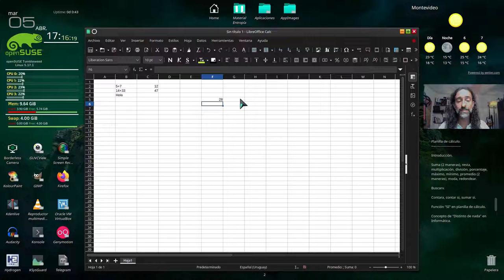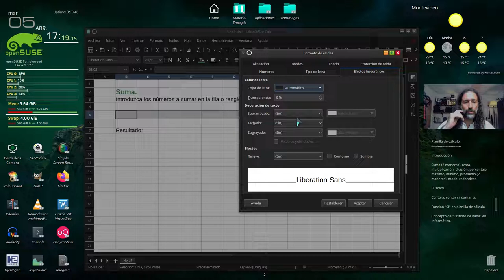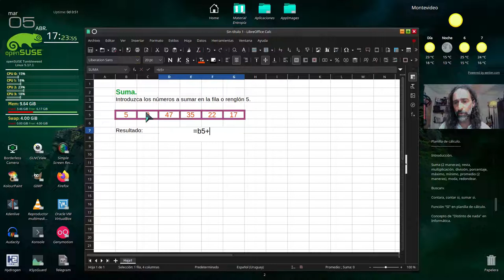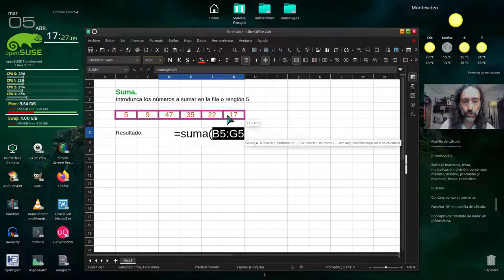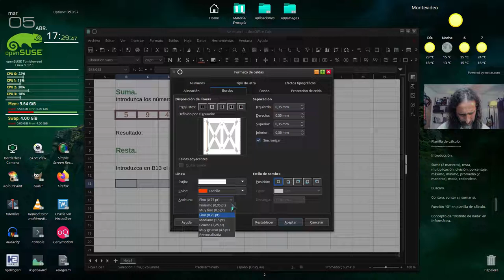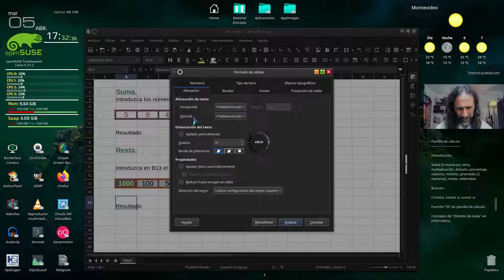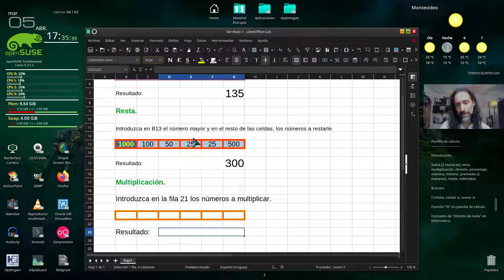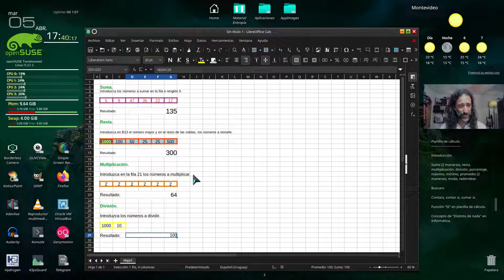Planilla de cálculo II - Operaciones matemáticas básicas: suma, resta, multiplicación, división.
Aprende la importancia del signo de igual.
Aprende 2 métodos para hacer sumas (0:45).
Aprende a restar (13:34), a multiplicar (19:14) y a dividir (23:26).